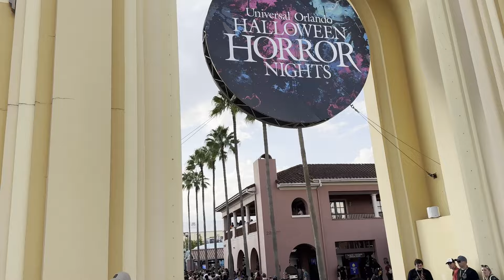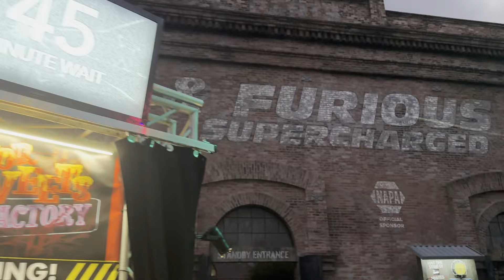Universal Orlando Halloween Horror Nights for Scaredy-Cats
Have you heard of something called Halloween Horror Nights? Well if you are jumpy or do not like scary things, you probably don't know what it is. For those of you who are scaredy-cats, this video is for you where I go over some do's and don'ts of Universal Orlando Resorts Halloween Horror Nights.